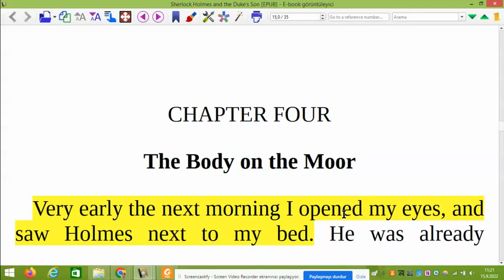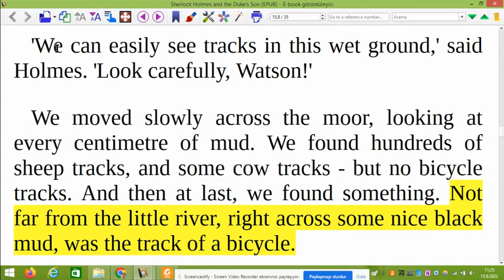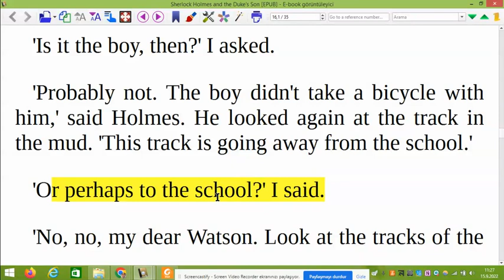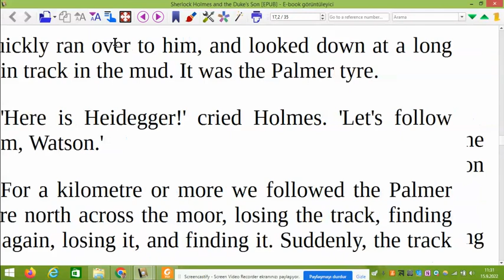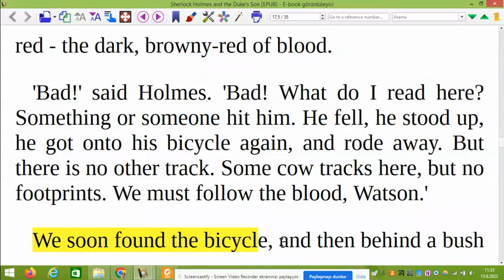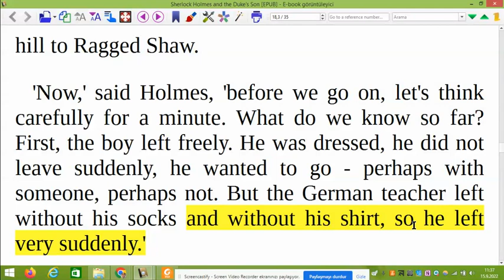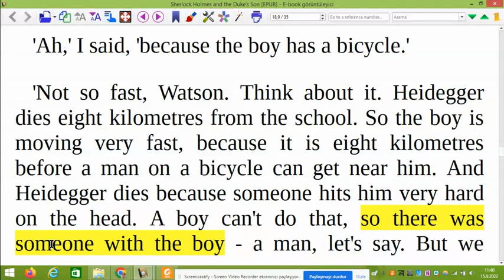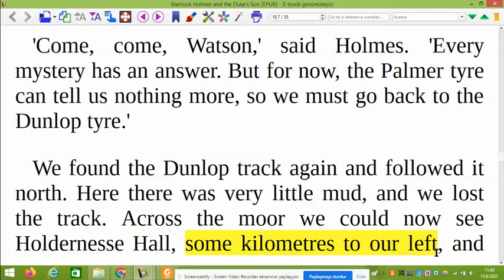4. Bölüm - Sherlock Holmes and Duke's Son ( Level 1- İngilizce Türkçe sesli hikaye çevirisi )